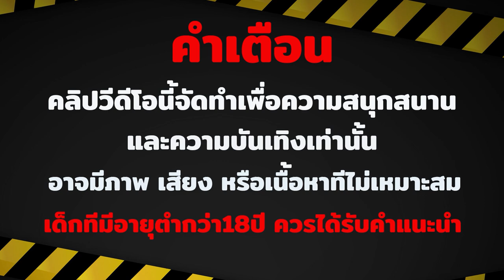สล็อตpg สล็อตpgเว็บตรง slotpg เกมใหม่pg pg slot